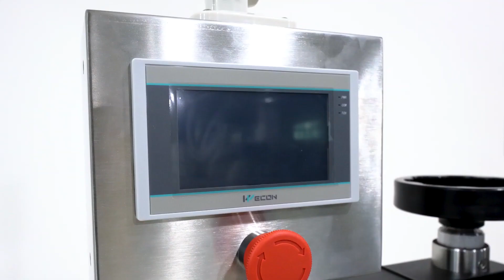SNEEDPACK GSLMMTD Top Down Label Machine Mobile